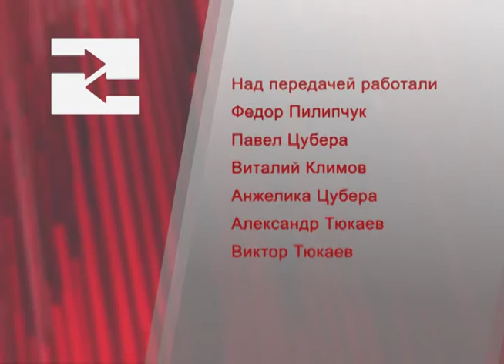Программа "Влияние". Быть чистыми среди развращенного рода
Ведущий - Юрий Чернецкий. Гость - Нелли Мертес.
Тема передачи - " Быть чистыми среди развращенного рода".

Дорогие Друзья!  Вы можете стать частью команды нашего телеканала и поможете делиться Словом Божьим с тысячами семей в нашей стране и за её пределами. Встаньте в проломе вместе с нами! Больше информации
Больше свежих видео, новостей и общение с нами вы найдете на нашем сайте